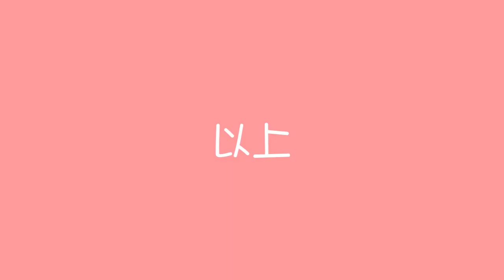【教師コラム】日本老師好吃驚！台灣便利商店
【教師コラム】
台日國情不同，便利商店裡面的東西又有什麼差別呢？
今天不破老師要來分享她到台灣之後，
在台灣便利商店裡看到的一些令她感到驚艷的商品喔~

《不破先生》
出生：日本 兵庫
專攻：正規初級
想要和日本人聊天不踩雷嗎？
東禾日語專業日籍教師團隊，
教你不只教你自然道地說日文，
更教你如何理解日本文化！
現在就來看看東禾日文課程吧～